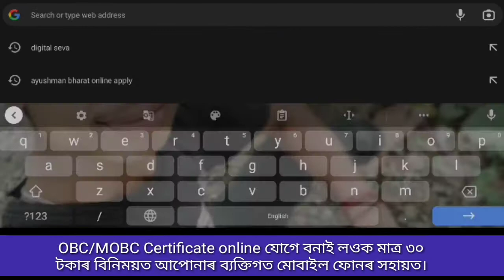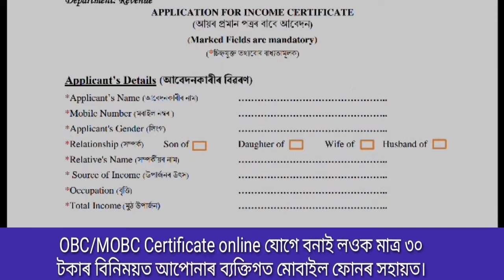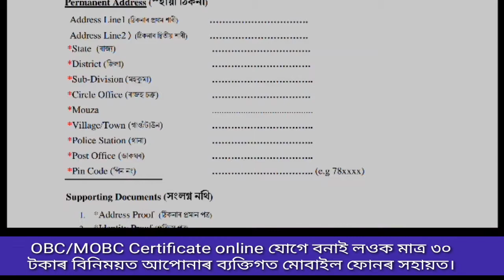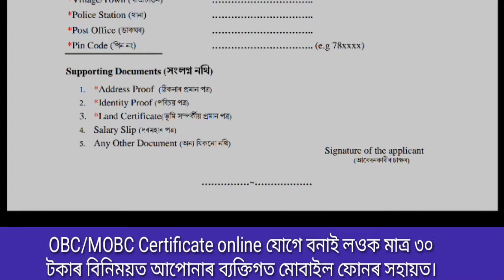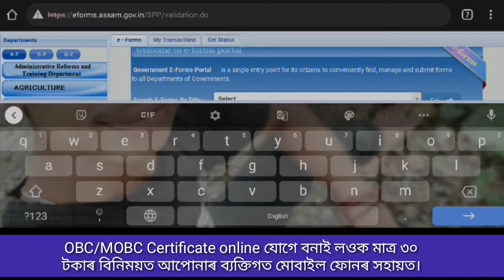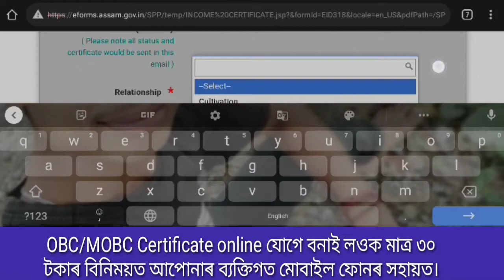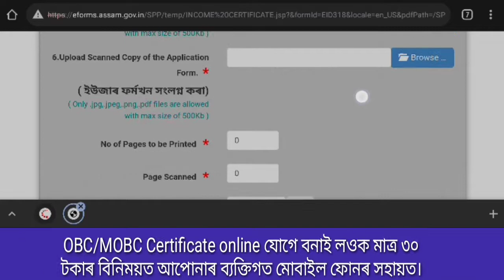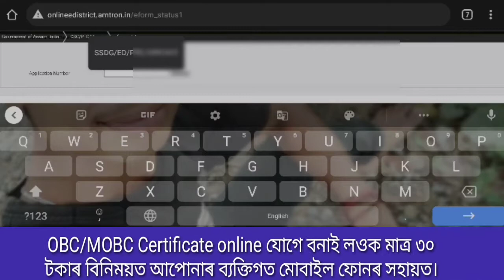Income certificate কেনেদৰে Online আবেদন কৰিব পাৰিব আপোনাৰ ম'বাইলৰ সহায়ত । How to apply for income..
Income certificate কেনেদৰে Online আবেদন কৰিব পাৰিব আপোনাৰ ম'বাইলৰ সহায়ত মাত্ৰ ৩০ টকাৰ বিনিমযত ।

Apply for income certificate online with your phone at Rs.30

Thanks...